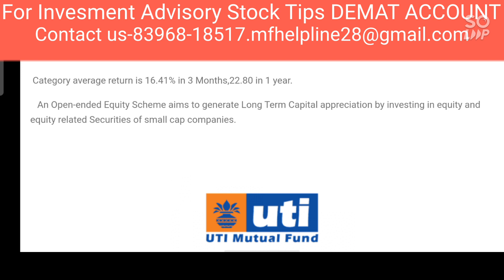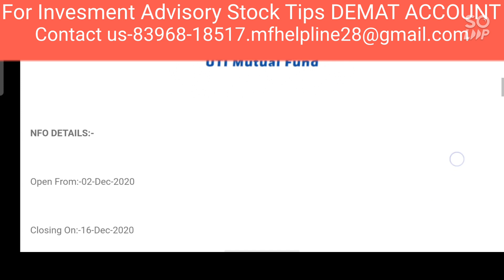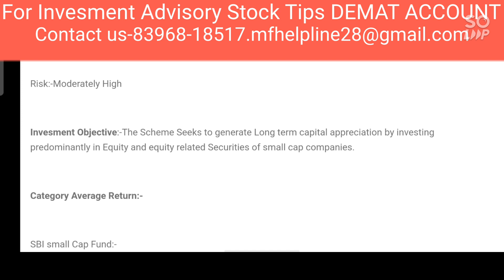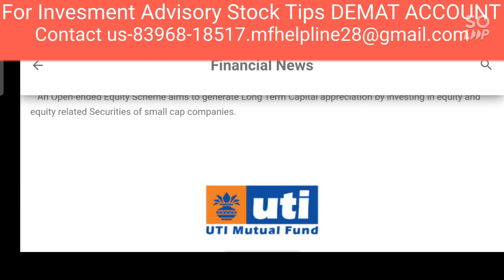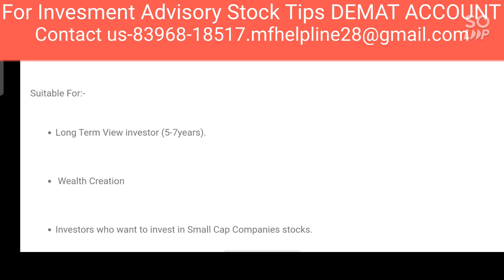UTI SMALL CAP FUND NFO REVIEW|BEST SMALL CAP FUNDS|BEST UTI MUTUAL FUNDS|NEW FUND OFFER BY UTI FUND